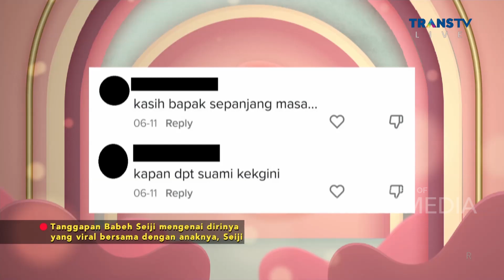Ini Dia BABEH SEIJI Yang Viral Bareng Anaknya! | PAGI PAGI AMBYAR (5/7/23) P3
TAYANG SETIAP HARI SENIN-JUMAT PUKUL 08.30 WIB